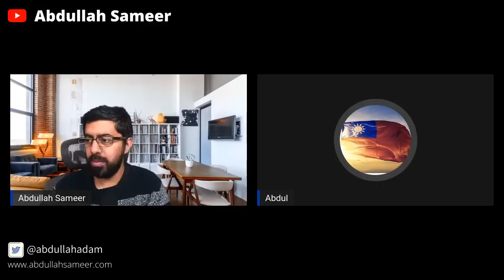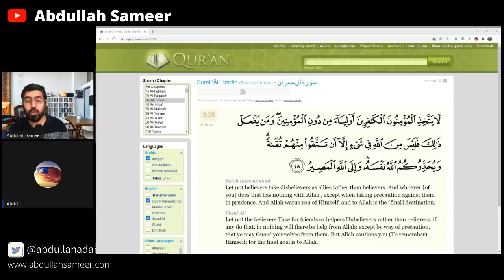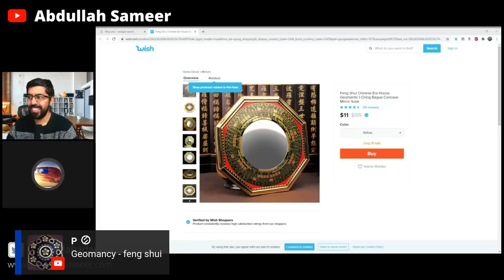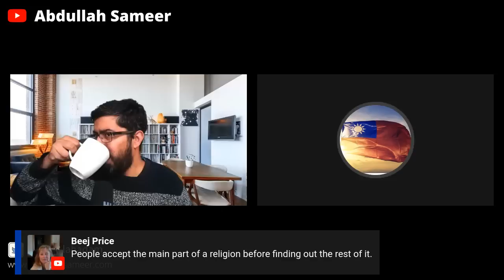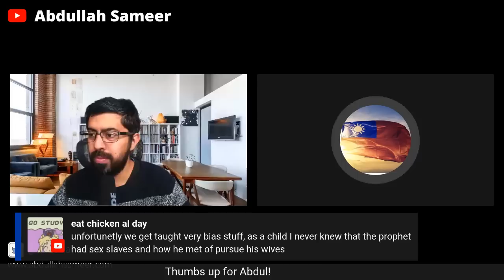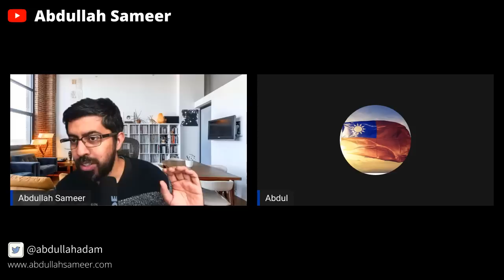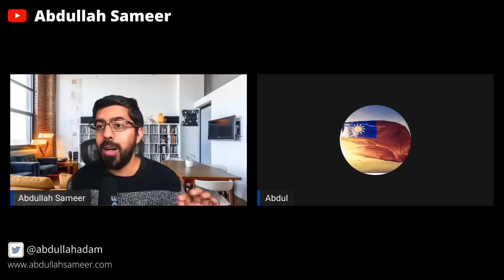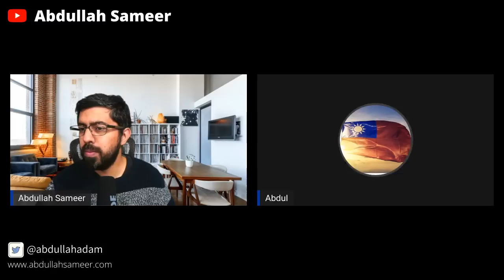Interview with Former Taiwanese Muslim Convert Now Exmuslim Abdul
I am interviewing a Taiwanese Muslim Convert who has left Islam.  He is going to tell us how he became Muslim and eventually left it.

0:00 Introductions
0:40 Why Abdul is sharing his story? Why is he doing it anonymously?
3:35 How Abdul found out about Islam? What drew him to Islam exactly?
9:40 Ignoring ex-Muslim friends' advice.
11:30 Inconsistent faith. Having moments of doubts and faltering faith.
13:20 Doubts and why Abdul left Islam - real-life experience with a hardcore Salafi. Quran 3:28. Why was this a problem?
20:30 Not being able to practice cultural aspects because of Islam.
24:00 Leaving Salafism to become a non-sectarian Muslim. Doubting Islam and the many problems in Islamic texts and history.
27:35 When did Abdul learn about the problematic issues in Islamic texts and history? How did he reconcile them with modern moral values when he was a practicing Muslim?
32:00 How Abdul came to the final conclusion that Islam was not for him. Vestiges of the old Islamic states being taken seriously and being applied in the modern day.
38:40 Paradox of nominal Muslims being disappointed by people living Islam when they themselves are not fully practicing.
44:20 If Islam is really true, why not go all the way instead of the half-hearted attempts? The Kaaba.
50:10 Is the Kaaba pagan? Demi-gods.
52:42 Spreading religion by the sword. Forcing both followers and non-believers to pay different types of taxes.
56:00  The unholy alliance of religion and politics and how it feeds into the concept of jihad.
1:01:20 Channel announcements.
1:03:12 How Abdul is planning to handle the process of leaving Islam and coming out.
1:07:10 Cultish characteristics of Islam particularly regarding apostates. How nominal Muslims take Islam more as an Identity/cultural heritage and less of a religion.
1:10:20 Having Muslim friends who have other things in common with you. It is a personal decision on whether to disclose information about your apostasy.
1:13:45 Adbul's current spiritual status. The importance of skepticism.
1:17:43 Abdul and Abdullah's final remarks.